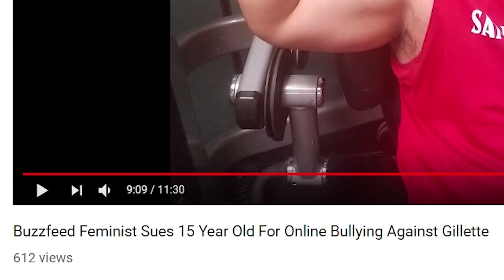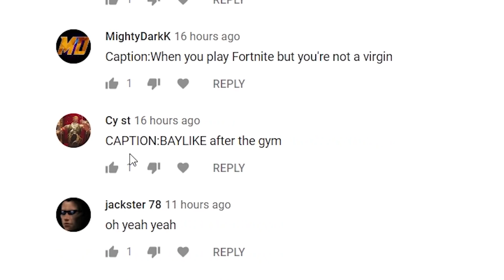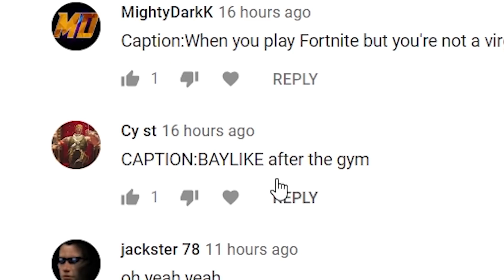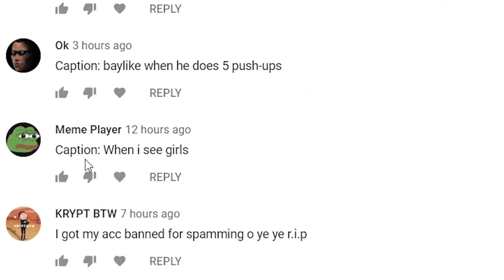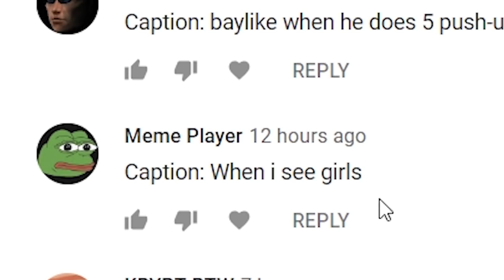Genius Just Can't Be Serious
Genius did it again, Inviting over Jacob Sartorius and Backpack kid and Gabbie Hanna and Loren Gray.

CAPTION 4:49 IF YOU WANT TO BE IN THE NEXT VIDEO

If you're reading this, you're a pure savage/sandwich 🥪